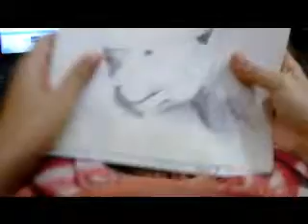The Incomplete Dorky Sketches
I've recently been on a major down-low. Thought I'll record everything I've left incomplete so far. These are some practice sketches. The roses were off a bouquet, the rest were made from photos as references... The last three are complete. A Damselfly, my buddy Floppie sleeping in my lap[she's eleven yrs old], and a Memory Test I'd done on House Sparrows.

The track is my own composition titled A mind never idle[2010]